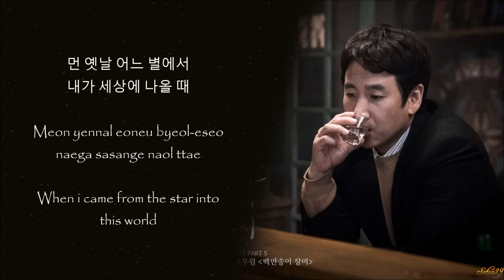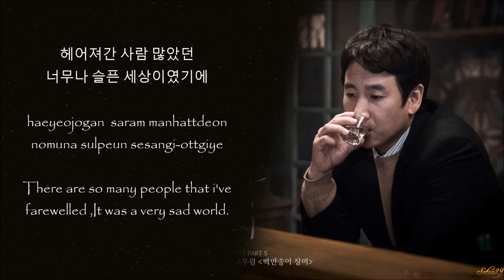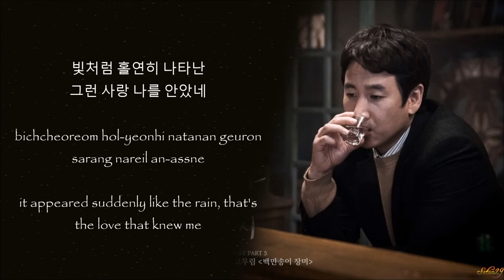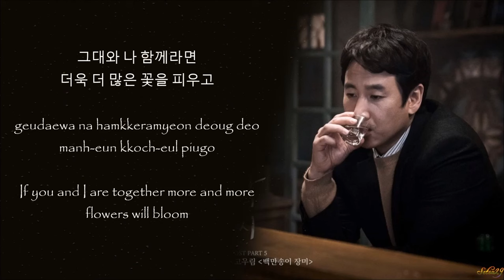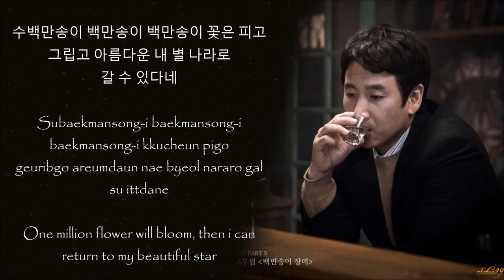Ko Woo-rim(고우림) - One Million Roses (백만송이 장미) My Mister (나의 아저씨) OST Part 5 LYRICS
Label:CJ E&M